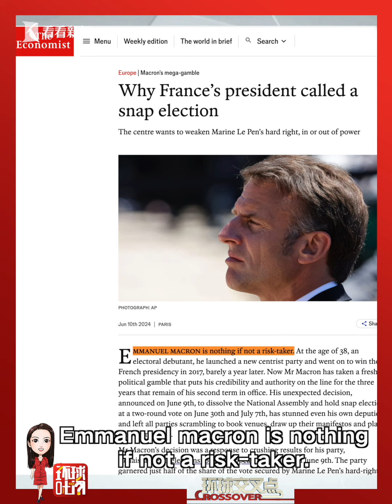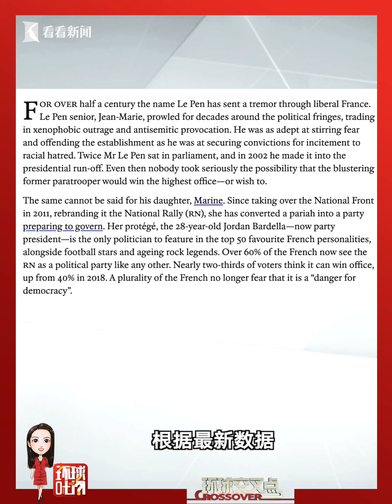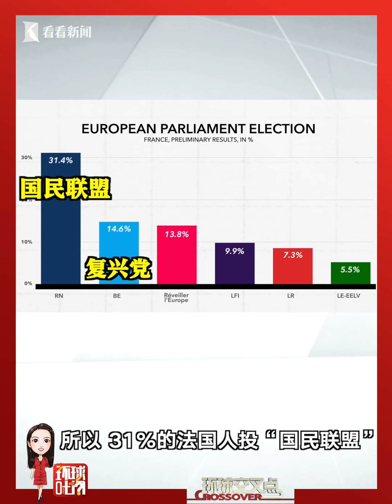右翼崛起 马克龙豪赌胜率几何？勒庞会是法国的下一任总统吗？环球叶问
马克龙的政治豪赌会赢吗？极右翼勒庞会是下一任法国总统吗？这两个问题，我们今天就来聊一聊。
站内热门：
1、【外交部发言人】华春莹+汪文斌+毛宁：时而严肃，时而幽默；时而犀利，时而暖心，他们是外交天团！
2、【驻美记者眼中美国政治】东方卫视白宫记者张經義：零距离解读美国政治！
3、【资深国际评论员@环球叶问】美女评论员章一叶：还在看老伯伯谈政治吗？来，和她一起聊聊国际热点！点我鸭！
5、【看看看日本】东方卫视东京站记者宋看看：在日本聊日本，“精致”解读日本政治生活，他们更懂！
7、【陈彬欧巴坐镇欧洲看世界】90后驻外记者眼中的欧洲政治长啥样？东方卫视驻欧洲记者陈彬，努力搞一搞！
8、【国际热点深度解读@交叉点评】东方卫视深度国际时评节目《环球交叉点》嘉宾天团：跟着大咖追热点、涨知识！你就是朋友圈的“懂王”！
9、【国际热点周周聊@环球交叉点】东方卫视深度国际时评节目《环球交叉点》：上海时间每周日上午8点，跟随风靡全球的袁鸣姐姐和智库专家们，解读国际政治，顶级水准、干货满满！
优质拍档：
【ShanghaiEye魔都眼】
shorturl.at/mpv04
官方网站：
您还可以在下面这些地方找到我们：
微信公众号：环球交叉点 (smgcrossover)
微信视频号：环球交叉点
头条号：Knews环球交叉点、Knews交叉点评
抖音：环球交叉点